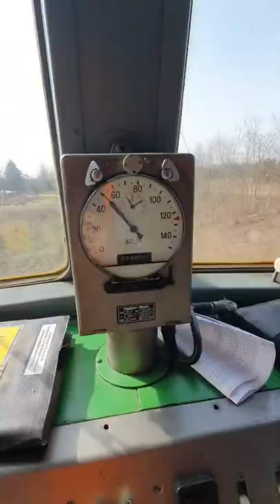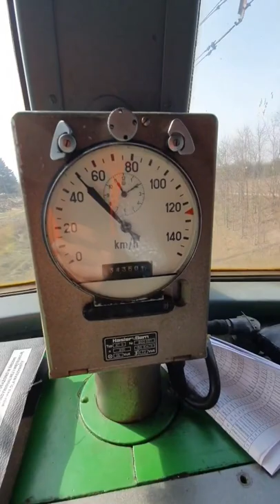JAK WYGLĄDA PRACA MASZYNISTY I LOKOMOTYWA OD ŚRODKA?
To nie primaaprilisowy żart. Niebawem zobaczycie cały materiał o pracy maszynisty.